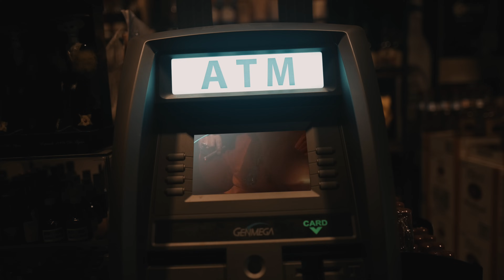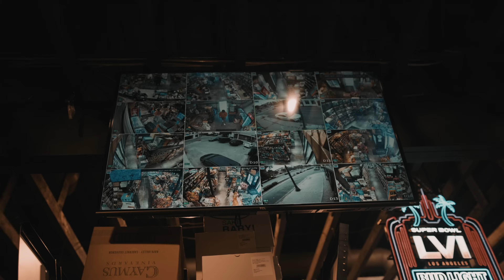AFN Peso - Big Boss Everything (Official Video)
Big Boss Everything' Available for pre-order!

Doped Up Ent.